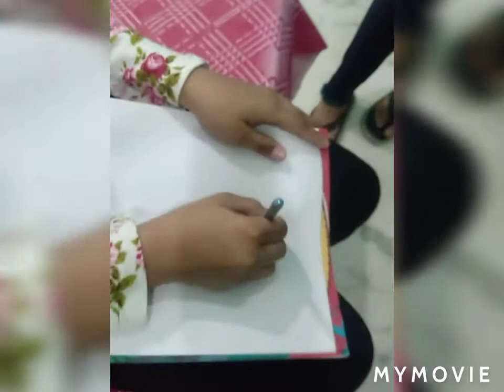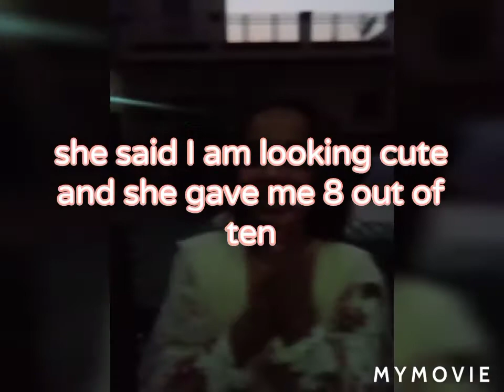Spin the wheel dare challenge 🤪 ll f.t abhijot kaur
here is the link of abhijot channel

please
and onn the bell icon of both are channel

my Instagram id is sonakshi_and_kritjanah_thakur